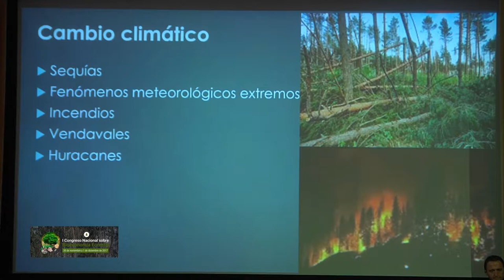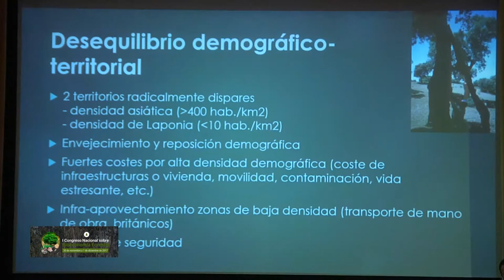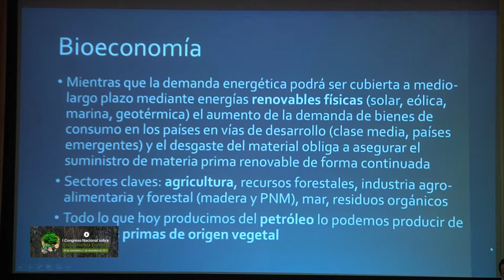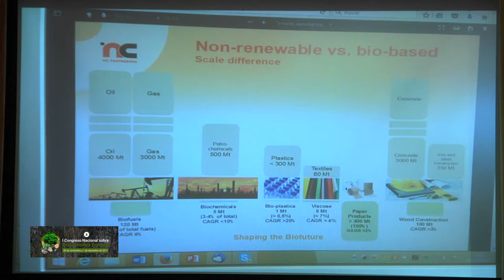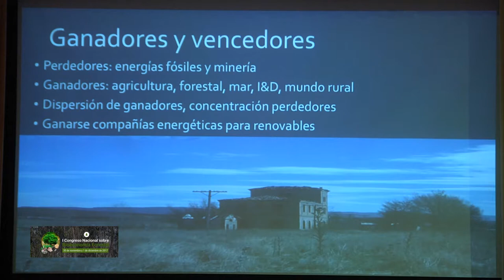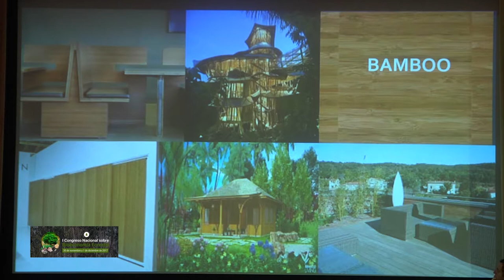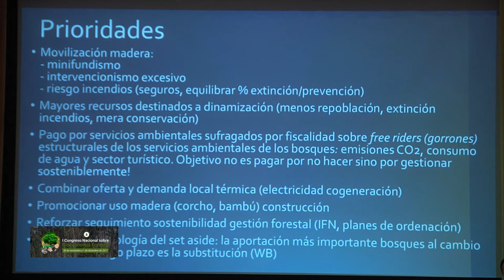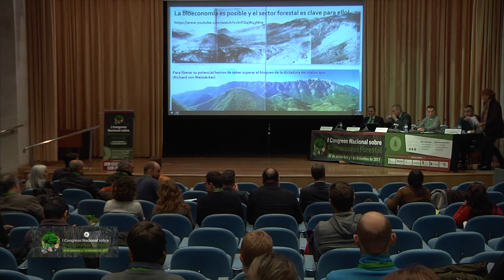I Congreso Nacional de Bioeconomía Forestal - Eduardo Rojas Briales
PONENCIA: El potencial de la bio economía para integrar cohesión territorial, prevención de incendios y lucha contra el cambio climático.

Eduardo Rojas Briales
Decano del Colegio Oficial de Ingenieros de Montes.
BLOQUE 1

Santander, Spain
30 de noviembre y 1 de diciembre de 2017